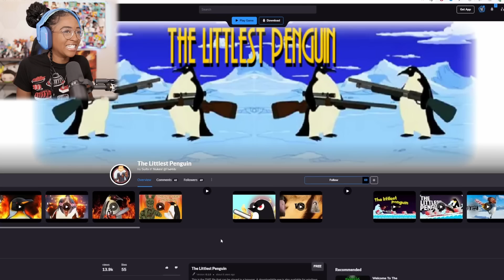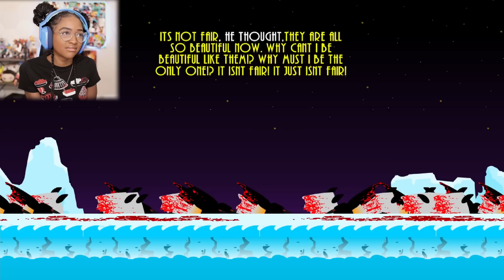A Cute Game... THAT TRAUMATIZED ME!! |The Littlest Penguin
The Littlest Penguin Gameplay

Follow the adventures of the littlest penguin, a children's story narrated by a psychotic author.